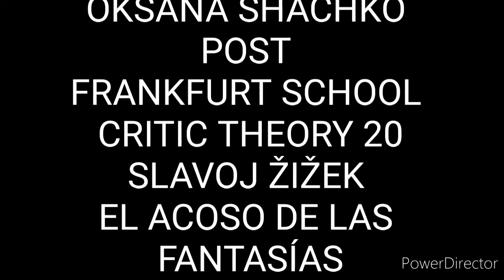OKSANA SHACHKÓ POST FRANKFURT SCHOOL CRITIC THEORY 20 SLAVOJ ŽIŽEK EL ACOSO DE LAS FANTASÍAS